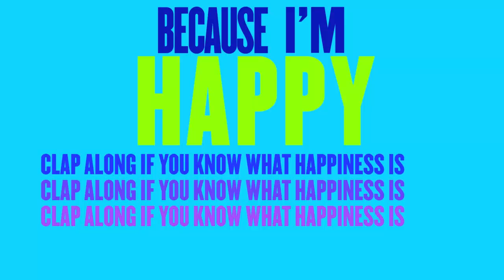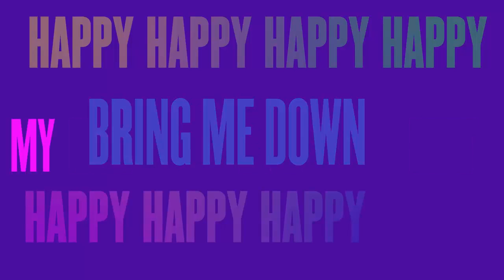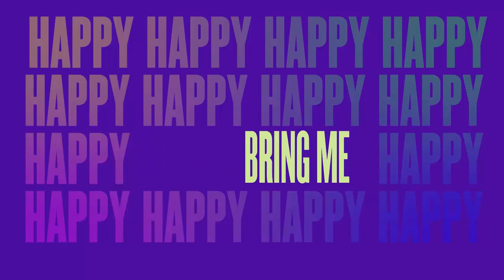Meu Malvado Favorito 2 - Cover De Desenhos (Ft. Cirilo)